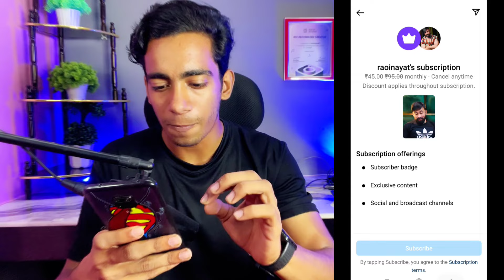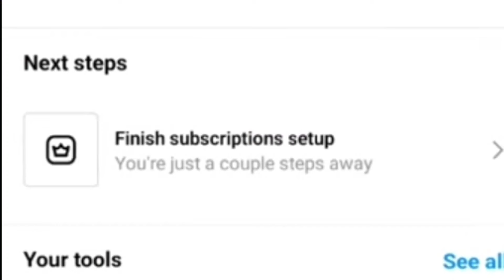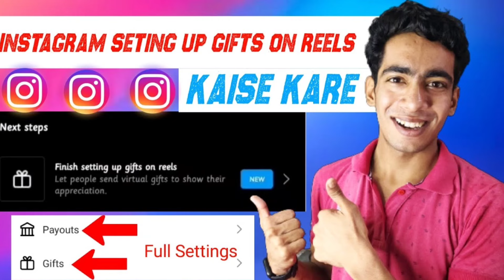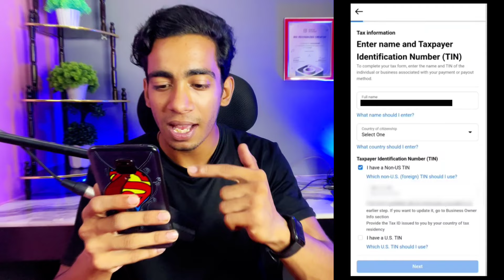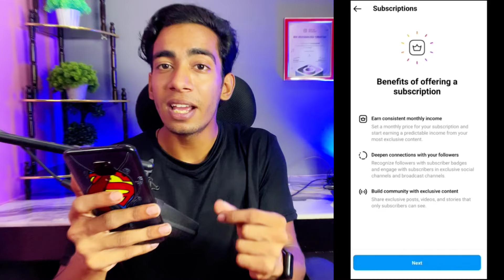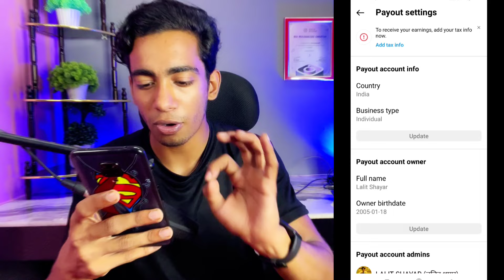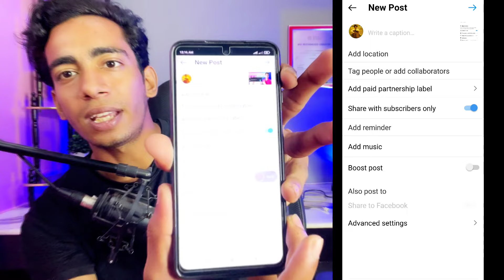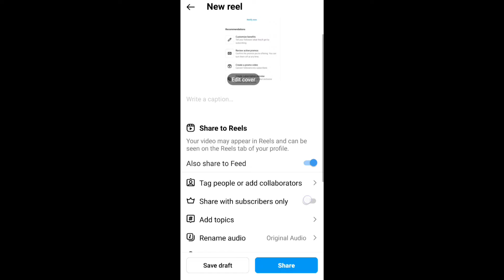Instagram Set Up Subscriptions Kaise Kare | How To Enable Subscribe Button On Instagram